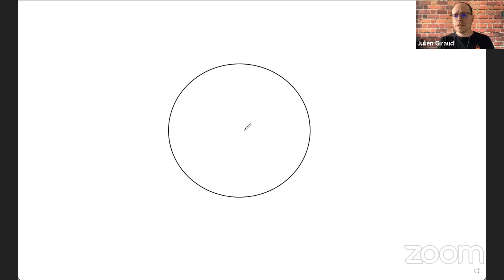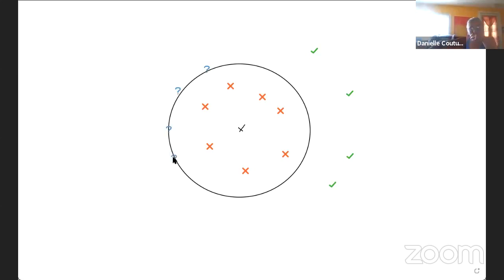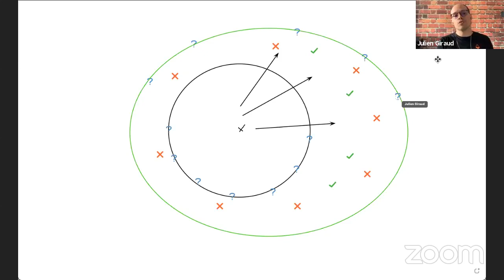La technique de retournement (Technique non P.N.L.)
Petit partage d'une technique super intéressante développée par Katie Bayron. Cette technique est appelée : Le retournement ou encore The Work dans la version originale anglophone.

Petite mise en situation avec cette technique avec un résultat intéressant et des prises de conscience qui mèneront probablement à plus encore par la suite...

Y a du lourd disponible juste ici : "Tout ce qu'on t'a dit sur la psychologie est FAUX !"